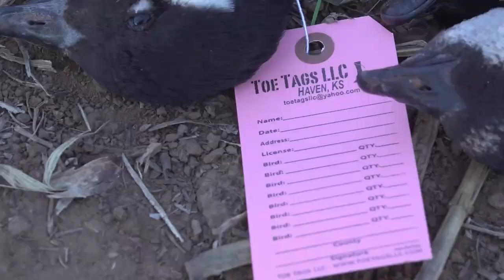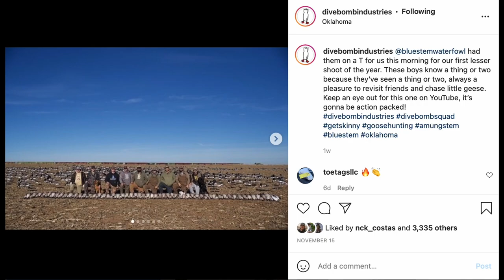INSANE Lesser Canada Goose Hunt Laying Underneath the Decoys!!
Bluestem Waterfowl had them on a T for us this morning for our first lesser shoot of the year. These boys know a thing or two because they’ve seen a thing or two, always a pleasure to revisit friends and chase little geese from inside the spread!

► Crushing 65 Honkers in Middle of the Field in an A-Frame over the NEW Fully Flocked Silos